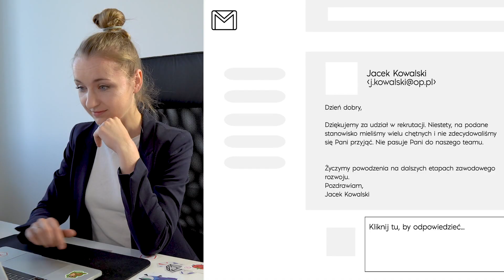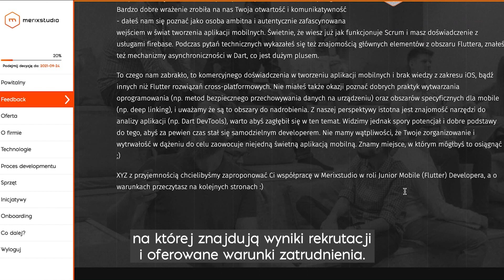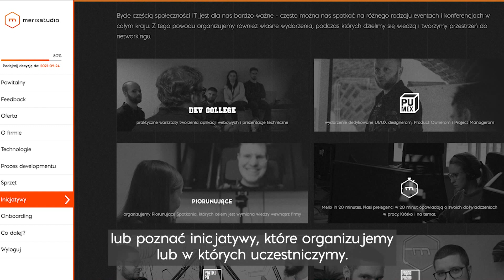Jak wygląda feedback w Merixstudio?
Feedback w Merixie to naprawdę ważna sprawa! Z tego filmiku dowiecie się:
• z czego składa się feedback w Merixstudio?
• dlaczego feedback jest dla nas tak ważny?
• czy słuchamy feedbacku kandydatów? 🙃
• czy stworzyliśmy do tego specjalne narzędzie? 🤔

A jeżeli chcecie sprawdzić sami jak ten feedback wygląda, to zapraszamy na naszą stronę kariera!